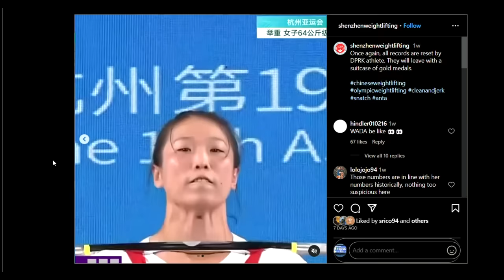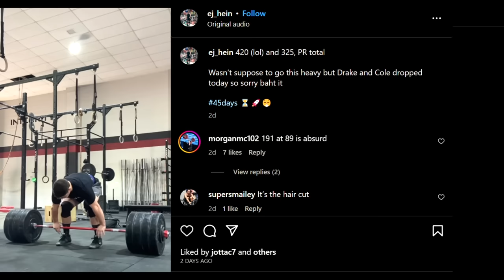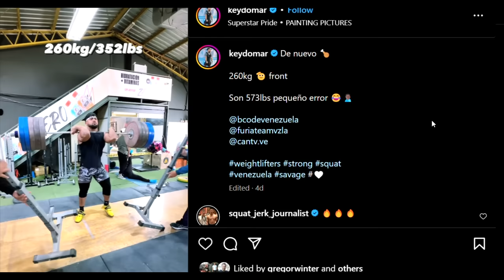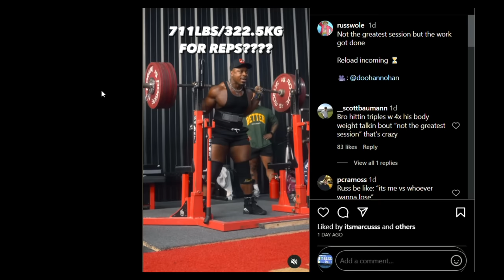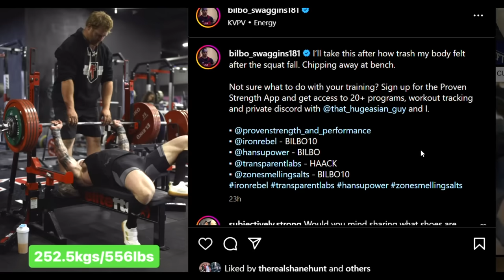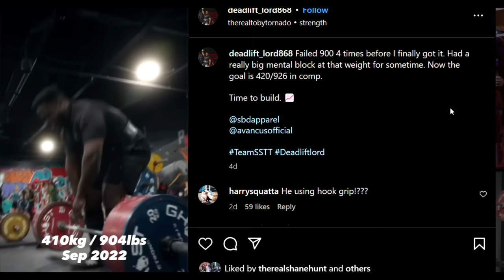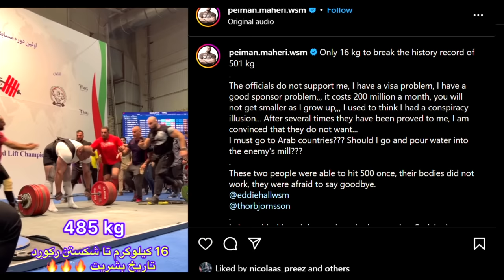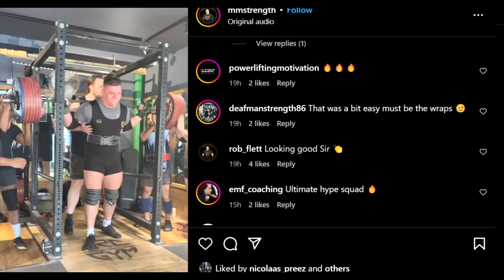Liu Huanhua Takes Over & Jesus 370kgx5 Back Squat - Sika News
00:00 - 03:04 Asian Games Highlights
03:05 - Aleksey Lovchev Re release 2014
04:36 - EJ Hein
06:13 - Keydomar 260kg Frontsquat
07:27 - Heaviest Muscle Up (Street lifting)
08:49 - Tajinder Death defying Presses
09:50 - Pauline Grabosch Power Cleans for cycling
11:07 - Russwole 4x Bodyweight backsqiat for a triple
12:16 - John Hack is BACK!
13:23 - Mega Gojira 370kg x5
14:42 - Rondell Hunt's deadlift journey
16:30 - Jessica Buettner Frontsquats more than you!
17:55 - Pieman Maheri "World's Strongest Man"
19:16 - Temur murders 300kg squats
19:52 - Mason Squats big weights once more!